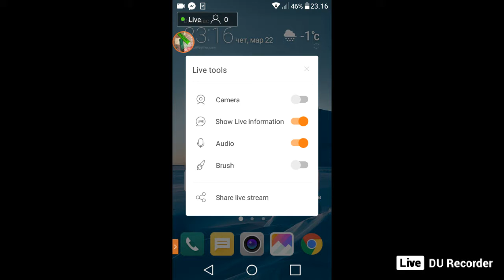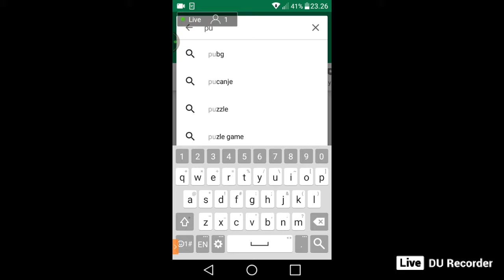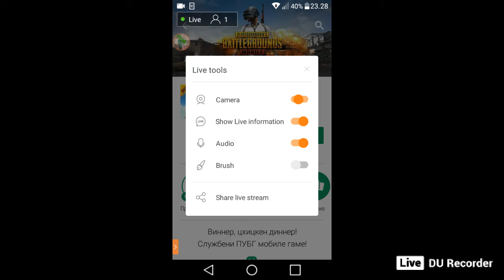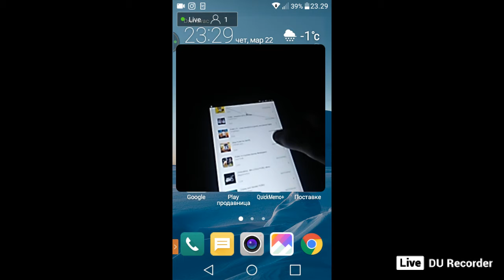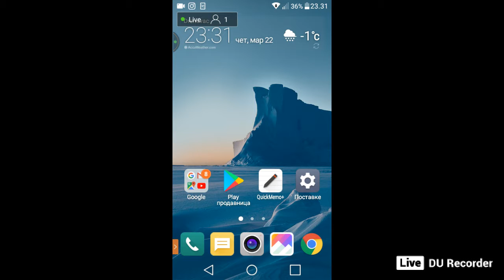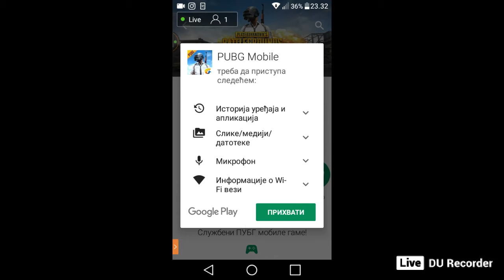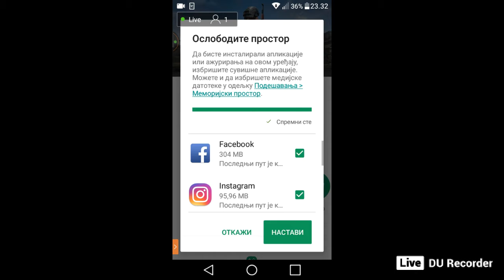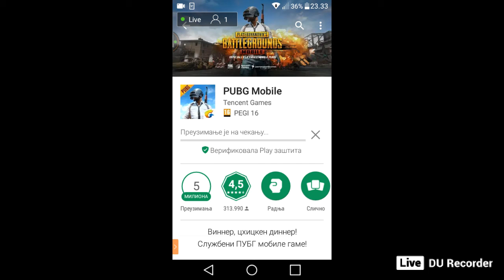farming simulator 2014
ajmo like i sub